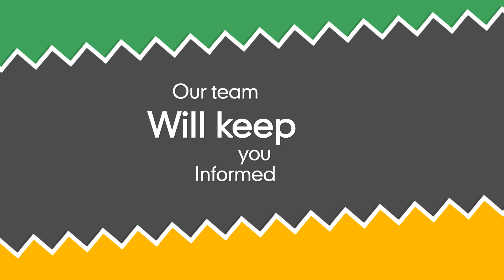Lawn care service promo